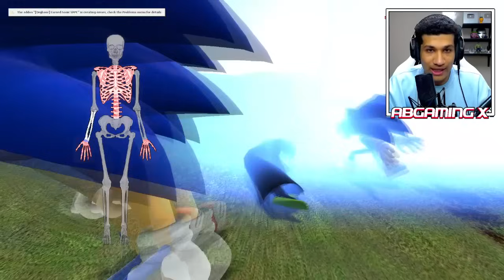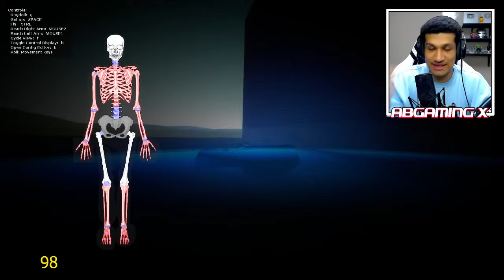قاريز مود | تحدي الاختباء من سونيك 🔥😨| Garry's Mod